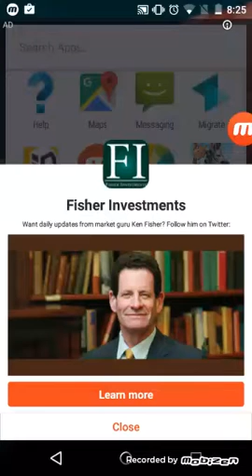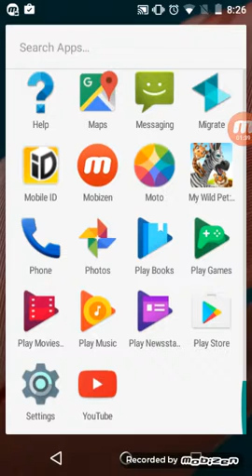My call of duty : black ops 2 broke of poppa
Sorry is was crying a little